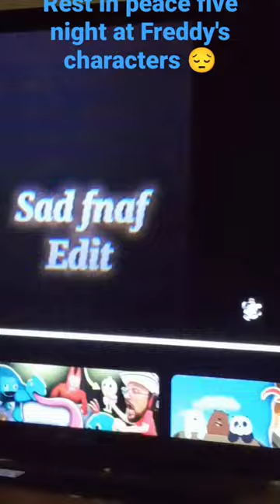this video is about how five night at Freddy's been through for the whole year.